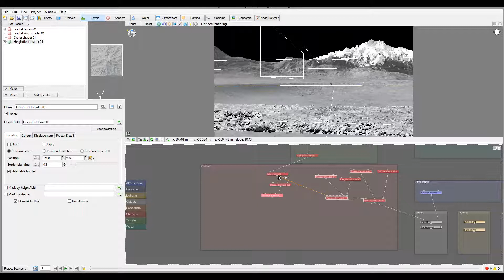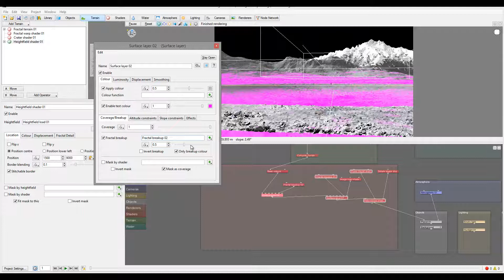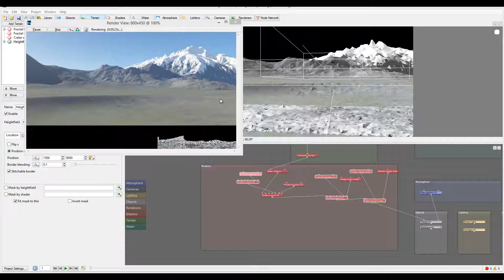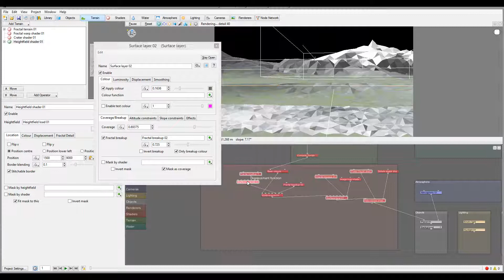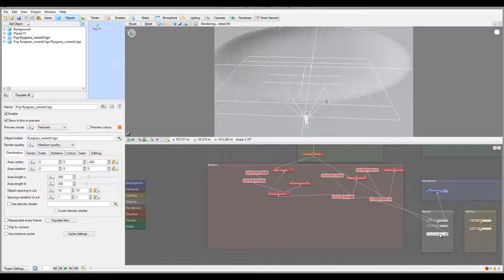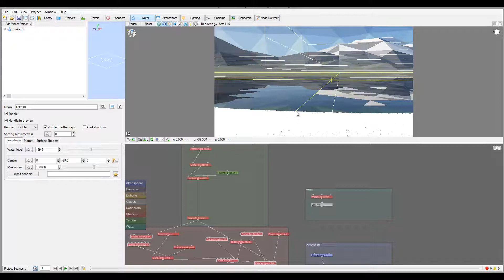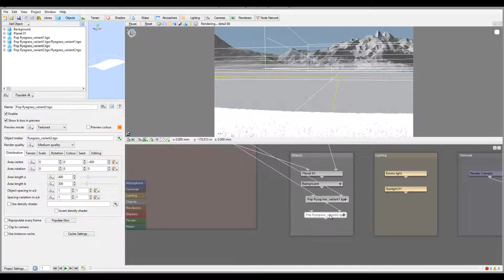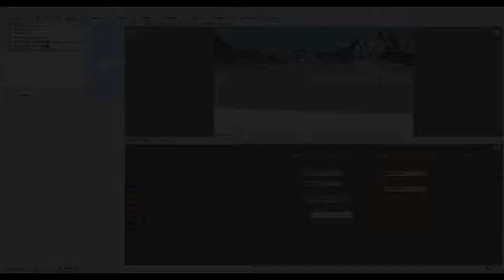Terragen 3 tutorial, Lake View Adding grass 5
Exploring Terragen 3, series one.
Project based tutorials.